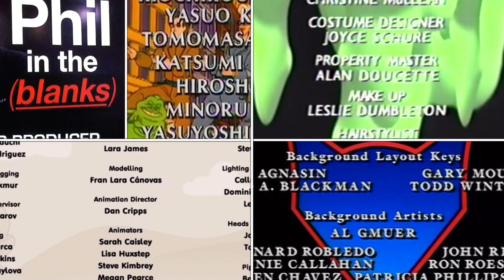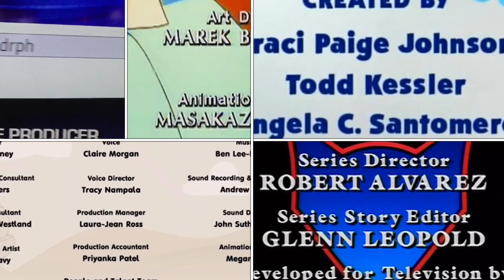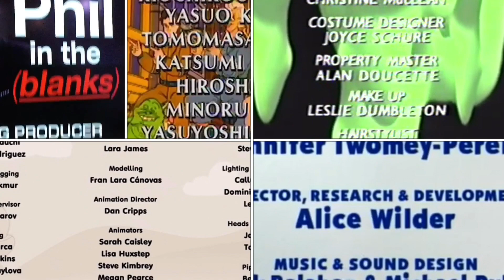Blue’s Clues, Colourblocks, Dr. Phil, Goosebumps, The Real Ghostbusters, SWAT Kats Credits Remix